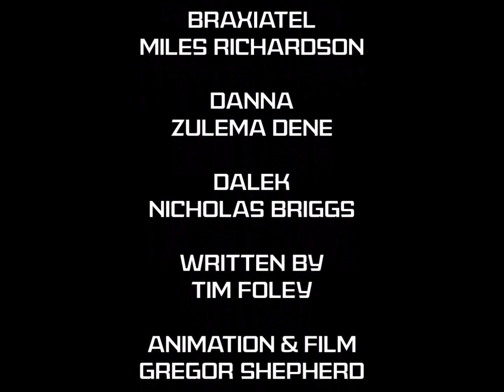Gallifrey Soldier Obscura Scene Recreations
Gallifrey Time War Volume 1 (which contains Soldier Obscura) is available to buy

Since we're all stuck at home I thought it would be a good time to make one of these, though like the Dark Eyes one this became a stress to edit as my editing software has gone kaput and movie maker is the only solid option.

I've added a bit more stop motion in this time, in fact only the final scene was properly filmed. Of course the video has got some cool-looking destroyed new series Daleks (destroyed by me!) but if you look carefully you might be able to spot a few interesting Dalek variations in the background, comment if you spot them all!

There is a special message at the end relating to COVID-19, since everything's got to mention the Corona virus now.

Help This Channel Reach It's First Milestone!

If you enjoyed it and want more then please click the subscribe button, this channel has been around since early 2012 and after seven years of content it is now nearing 100 subscribers!